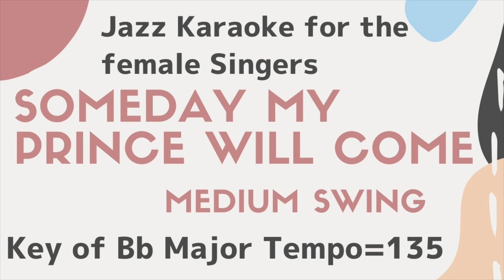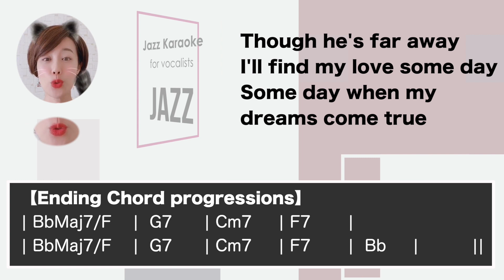Someday my prince will come -Lower key [sing along background JAZZ KARAOKE music] female singer ver.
This is a sing along background music KARAOKE music of "Someday my prince will come" for the female singers. You can sing this song with high quality singalong background KARAOKE music.

Thank you for your supports.
 (You can change the amount and the currency.)

🌻🌻Information about this karaoke music track ""Someday my prince will come"🌻🌻
▪️For the female vocalists, lower key
▪️Key of Bb Major Tempo=135
▪️"Someday my prince will come" is composed by Frank Churchill.
▪️English lyrics were written by Larry Morey.